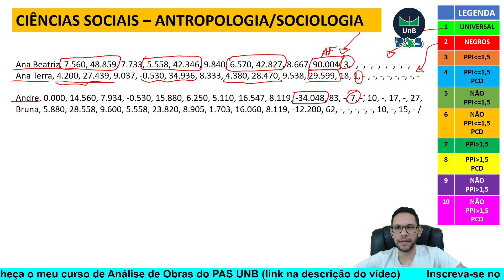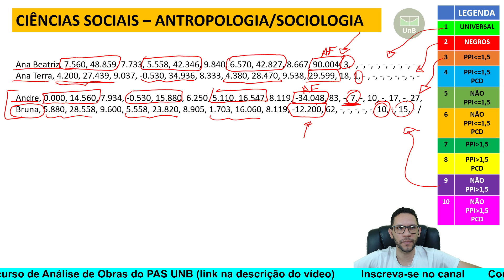QUANTO EU PRECISO PARA ENTRAR EM CIÊNCIAS SOCIAIS (ANTROPOLOGIA/SOCIOLOGIA) | PAS UNB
CUPOM BLACKNOVEMBER PAS 2

Conheça o Ebook de questões comentadas do PAS 1

🏆Conheça o nosso Curso Completo de Análise de Obras PAS UNB 2020